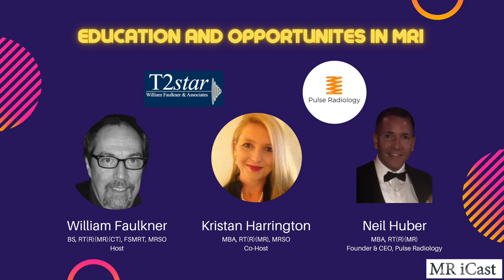Education and Opportunities in MRI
It has been said that "through every hardship, opportunity will arise".  2020 was very hard on us all and we are currently in the midst of the unknown recovery in the field of radiology.  Was radiology an industry that was spared due to our early adoption of technology in the field?  As we sit here today, the field of radiology presents opportunity but also a dire need for staffing as the "Great Resignation" is upon us.

We invite you to listen to this "Education and Opportunities in MRI" podcast as we explore all the opportunities that are available in our field and challenge YOU to seize these opportunities!

Want more radiologic technologist content??  Comment on what you guys would like to see 👀 below ⤵️

If you are currently seeking to earn you ARRT MRI certification or enter the MRI field, check out the Pulse Radiology MRI Program 👨‍⚕️🧑‍⚕️

About:
In this video Neil from Pulse Radiology joins Bill Faulkner and Kristan Harrington from T2star.com to discuss the field of radiology and what opportunities are that the fingertips of all radiologic technologists as we close out the Year 2021!